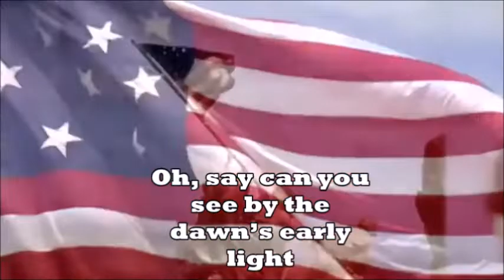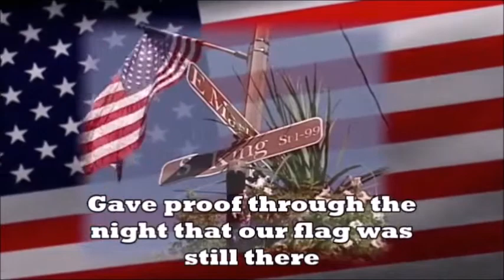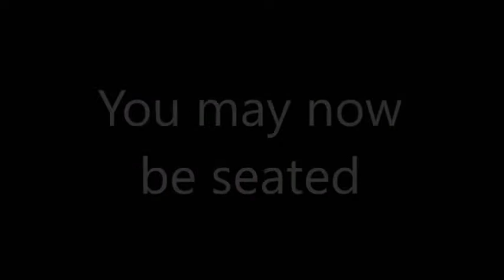Morning Announcements 9/13/2020